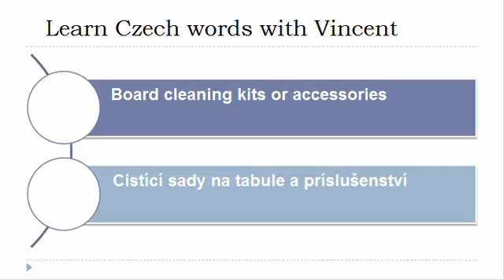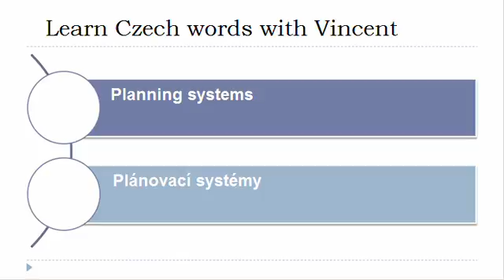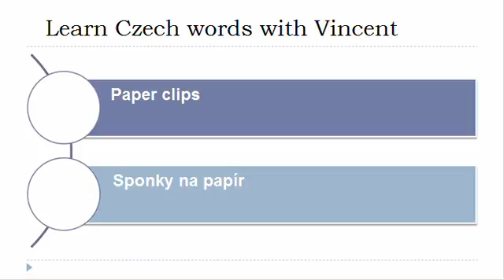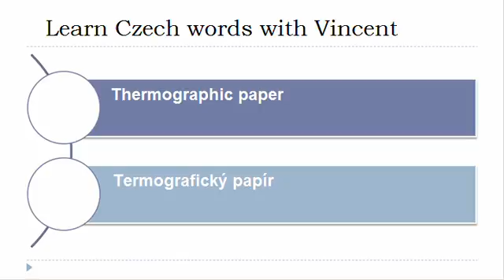Learn Czech = Vocabulary = Letter boards or accessories